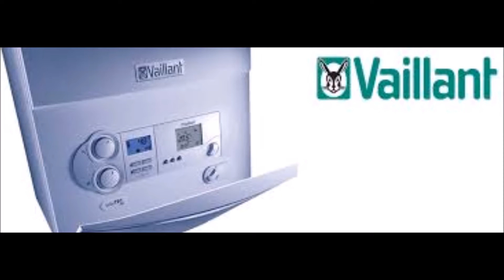DOLCEVİTA KOMBİ DİKMEN SERVİSİ,,478*21,00